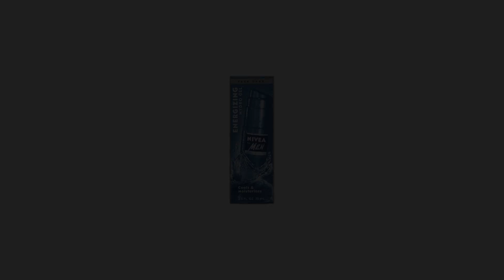Nivea Energizing Hydro Gel 2.5 fl oz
Energize and Moisturize Your Skin With Nivea Hydro Gel. Formulated With Taurine AndMint Extract Refreshes and Re-energizes The Skin Invigorates The Skin With Fresh Scent